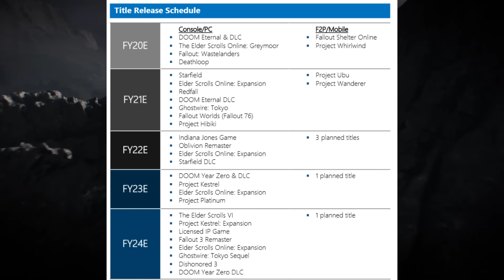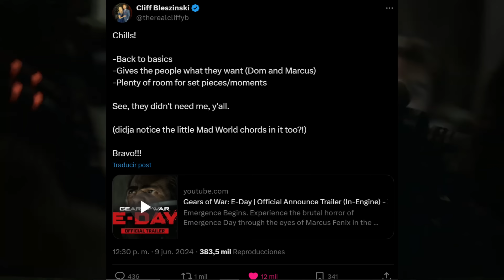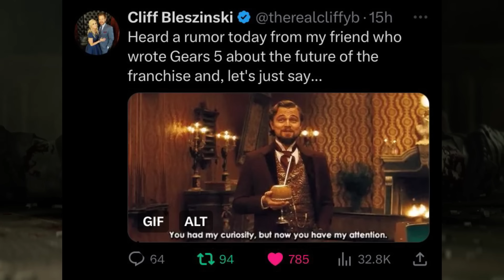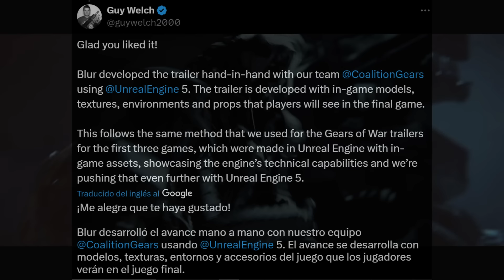TODO LO QUE SABEMOS DE DOOM THE DARK AGES Y GEARS OF WAR E DAY